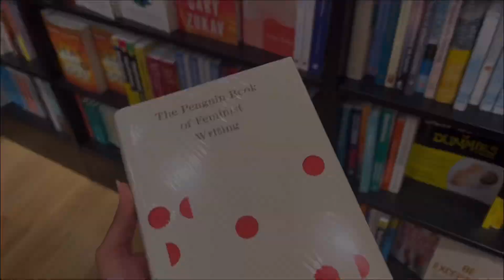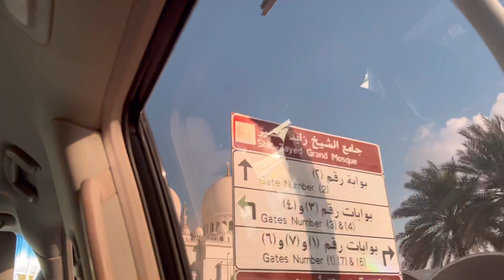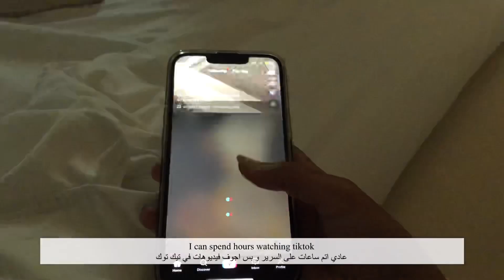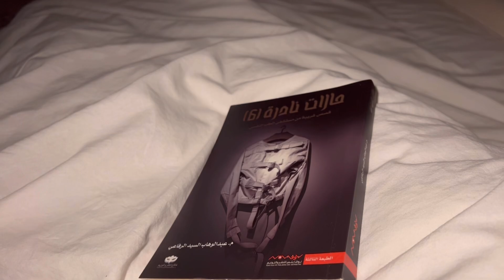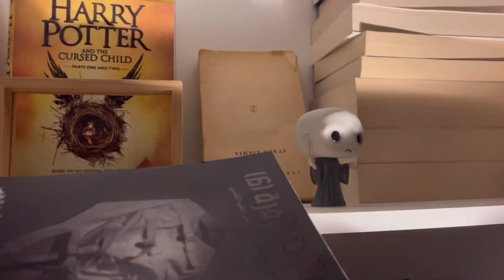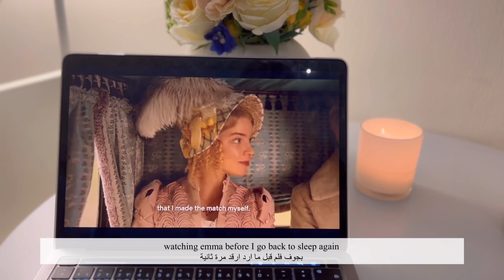روتيني بعد الدوام, خذت الرخصة! 🚙💼☕️💗